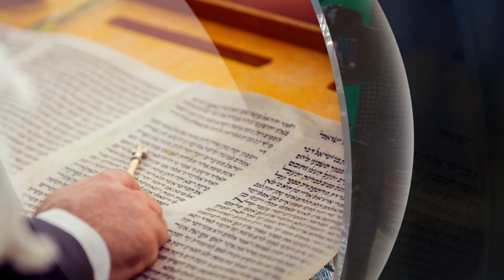Все ли говорят языками? Часть 3 (Александр Гольдберг)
На протяжении двух тысячелетий истории последователей Машиаха Иешуа, одним из наиболее спорных и разделяющих факторов, безусловно стал феномен "иных языков". Огромные христианские конфессии не перестают спорить и приводить свои аргументы. Иные языки - чудесный дар Духа Святого, уловка лукавого, или аномалия психики?! Вместе с Александром Гольдбергом, приглашаем вас познакомиться с мессианским взглядом на этот вопрос.